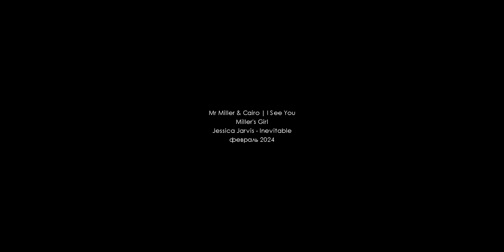Mr Miller & Cairo | I See You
«...It's like he's been living in grayscale and you're the first thing he's ever seen in color...»

• Fandom: Miller's Girl
• Characters: Cairo Sweet (Jenna Ortega), Jonathan Miller (Martin Freeman)
• Coloring: Mine
Follow Arkival:

You can find me here 🠗